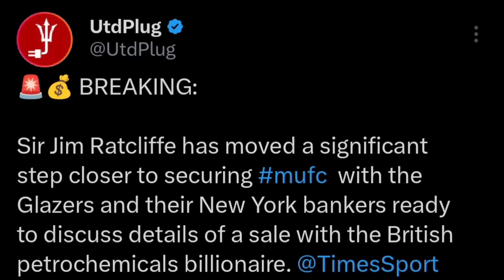Qatar to Submit 6b Bid | Rashford OUT INJURED | Man United vs Wolves Preview & Predicted 11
Chapters:
Intro : 00:00
Manchester United Takeover news Update : 01:30
Manchester United vs Wolves Preview : 07:20